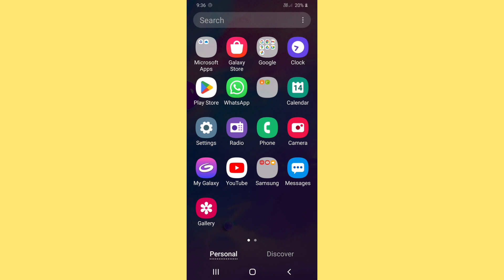android.process.media keeps stopping | how to fix keeps stopping problem